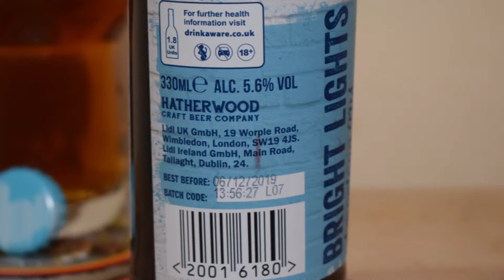Lidl Hatherwood Bright Lights American IPA PL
Ale Degustacja szkockiego AIPA: Lidl Hatherwood Bright Lights American IPA

Uwarzone dla Lidl UK przez Stewart Brewing

Załadowane chmielem z  zachodniego wybrzeża, pełne tropikalnych smaków. Warzone we współpracy z Stewart Brewing. Bright Lights American IPA doskonale równoważy najlepszyj słód jęczmienny i odważny amerykański chmiel, dzięki czemu piwo to jest odświeżającym i nieustraszonym napojem. Jest wytrawne, bucha aromatem i wybucha grejpfrutowym, cytrusowym smakiem. Świetne z  żeberkami w sosie lub soczystymi burgerami